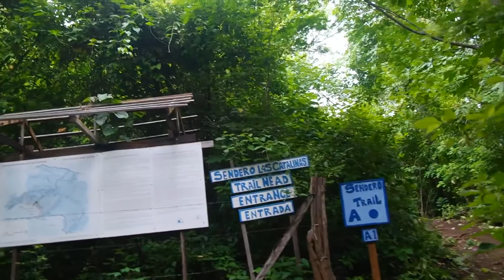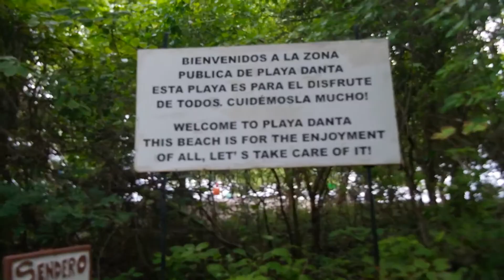PLAYA DANTA, SANTA CRUZ, GUANACASTE, COSTA RICA.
Ubicación: entre Playa Pan de Azúcar y Playa Dantita en Guanacaste, Costa Rica.
Distrito: Tempate, cantón: Santa Cruz, provincia: Guanacaste.
Playa Danta Costa Rica es una playa de arena blanca y aguas azules cristalinas de exuberante belleza, con menos de 1km de extensión, ubicada en la comunidad de Las Catalinas en Guanacaste. Playa Danta está a punto de convertirse en un prominente destino internacional de remo. Playa Danta cuenta con pendientes pronunciadas y un oleaje fuerte por lo que los visitantes deben tomar precauciones, especialmente cuando está bajando la marea. Sus aguas son ideales para realizar deportes acuáticos, así como también para bañistas.
Playa Danta alberga una gran riqueza natural a lo largo de su costa con promontorios rocosos en sus extremos. De hecho, los islotes Pitahaya, se encuentran apenas alejados de la costa y pueden ser vistos desde playa Danta fácilmente hacia el oeste. Un poco más allá, a 4 km hacia el suroeste, sobresale la isla Santa Catalina, con sus 19 ha, cerca del promontorio Salinas.